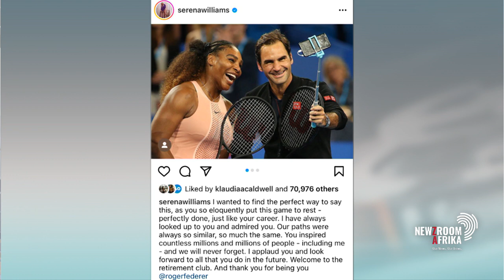Federer 'the greatest player of all time'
Roger Federer won eight of his 20 Grand Slams at Wimbledon, where he was a crowd favourite.

It was no surprise to hear fans outside the All England Lawn Tennis Club singing his praises following news of his imminent retirement.

Visitors who spent the afternoon at Wimbledon Lawn Tennis Museum described the 41-year-old Swiss as the greatest player of all time.

Tennis expert Bruce Davidson weighs in on Federer's illustrious career